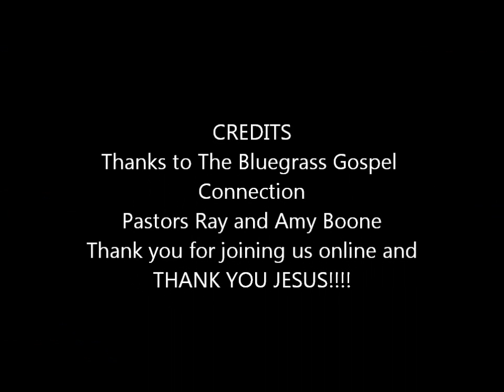MINISTRY IN MOTION BIKER CHURCH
THE BLUEGRASS GOSPEL CONNECTION